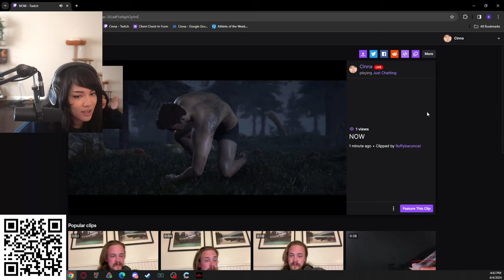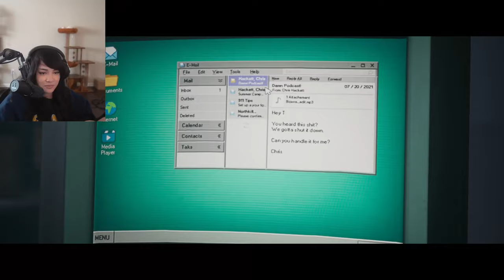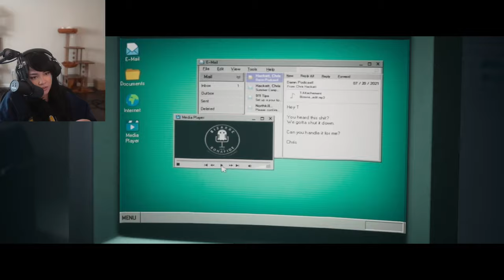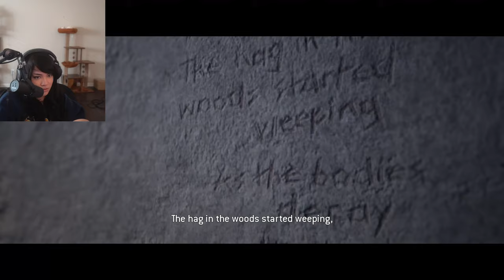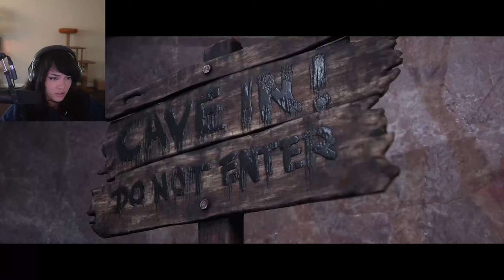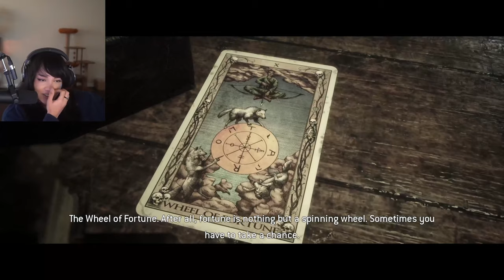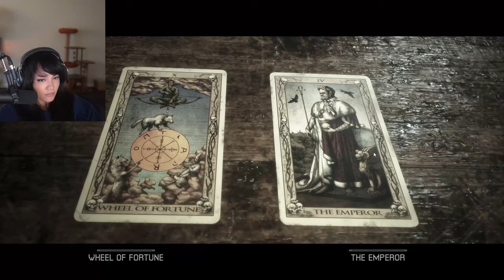Cinna Plays The Quarry pt 4